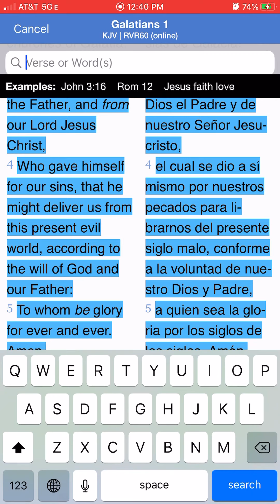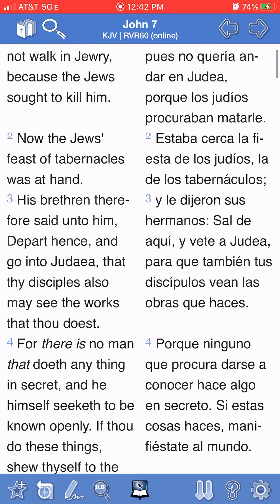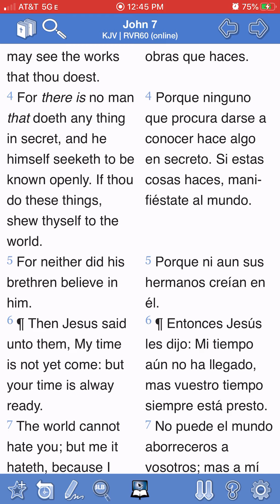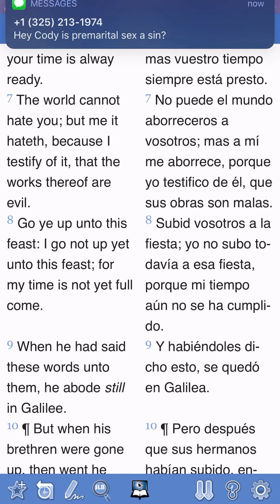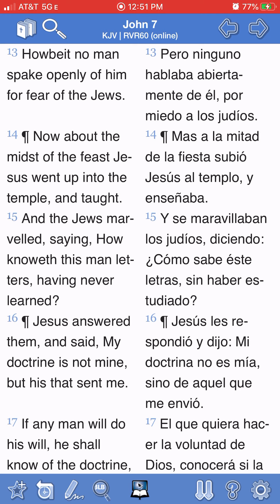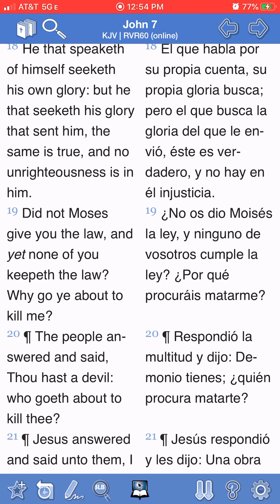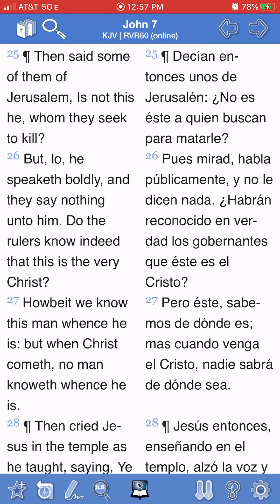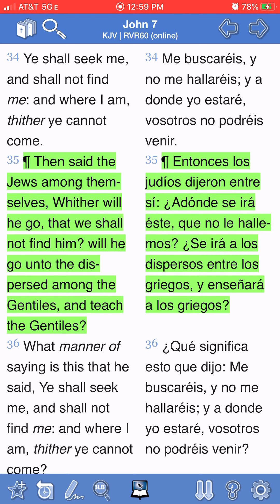Not many will believe! But it was set up that way!